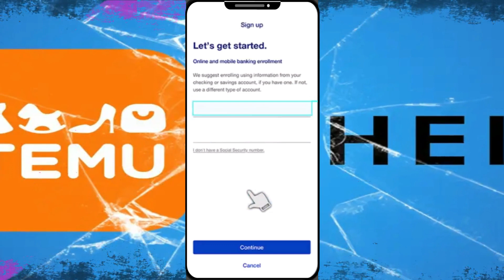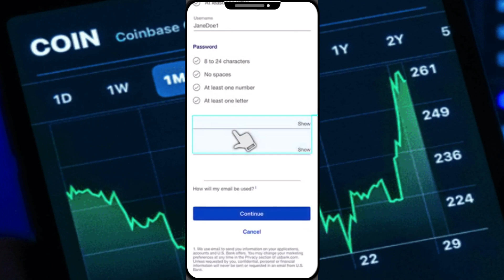Cómo Registrarse en la Banca Móvil de US Bank | 2024